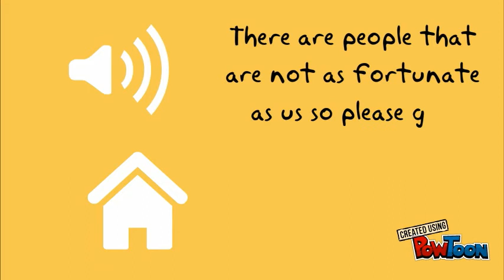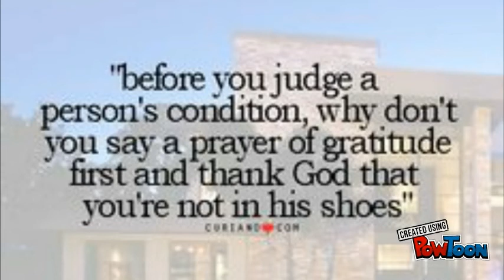Homelessness in Canada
Be thankful!-- Created using PowToon -- Free sign up -- Create animated videos and animated presentations for free.  PowToon is a free tool that allows you to develop cool animated clips and animated presentations for your website, office meeting, sales pitch, nonprofit fundraiser, product launch, video resume, or anything else you could use an animated explainer video. PowToon's animation templates help you create animated presentations and animated explainer videos from scratch.  Anyone can produce awesome animations quickly with PowToon, without the cost or hassle other professional animation services require.